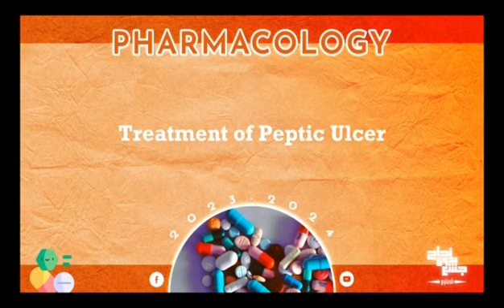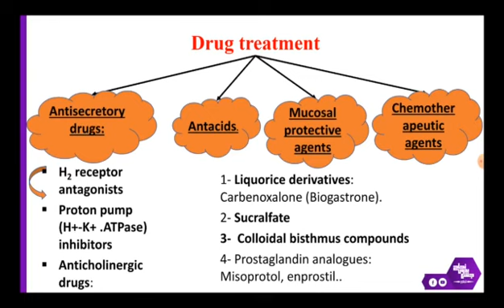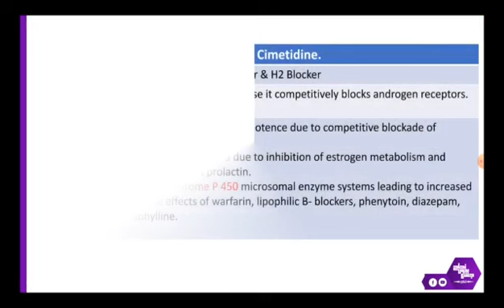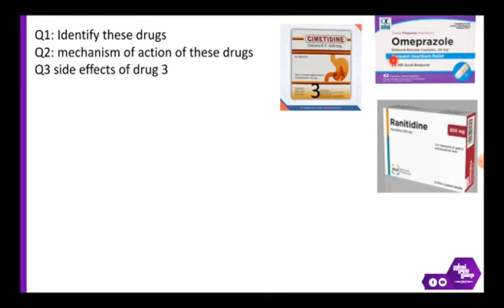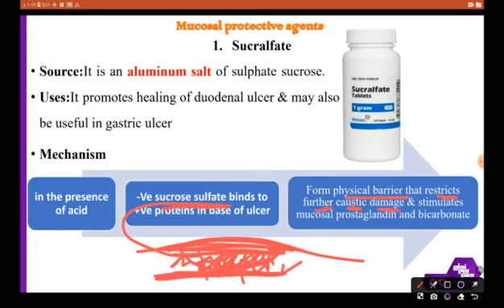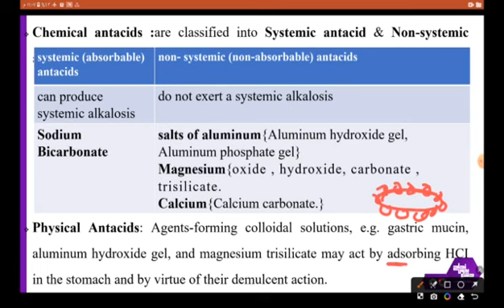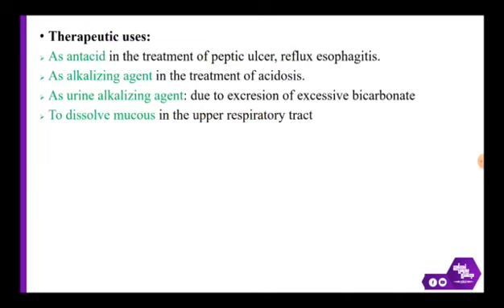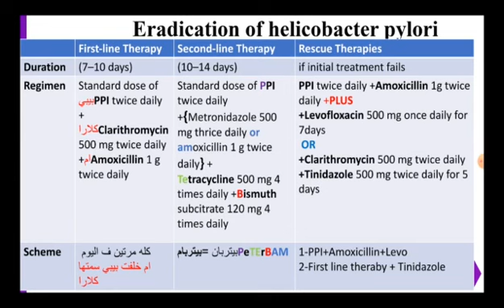Pract 1 , Treatment of peptic ulcer, Pharmacology